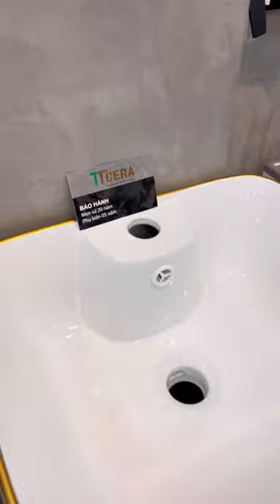Lavabo Sứ Trụ Đứng Liền Khối Trắng Viền Vàng TTCERA LBT06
Mã Sản Phẩm: LBT06
kích thước: 430 x 360 x 840 mm
Thương Hiệu: TTCERA
Công Nghệ : Thái Lan
Bảo Hành Chính Hãng: 5 năm